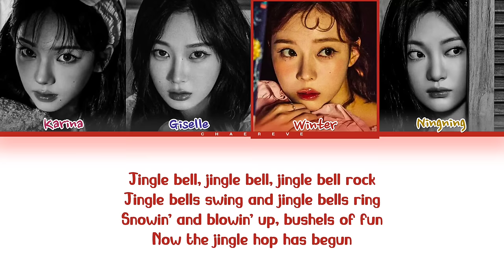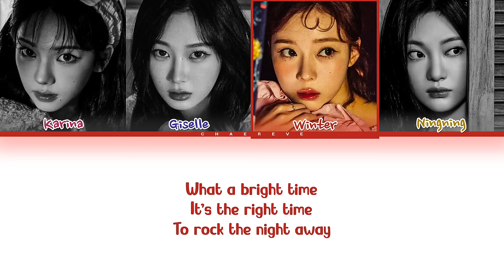aespa Jingle Bell Rock Lyrics (Color Coded Lyrics)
≈ Artist: aespa
≈ Song: Jingle Bell Rock
≈ Album: Jingle Bell Rock
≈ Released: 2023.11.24